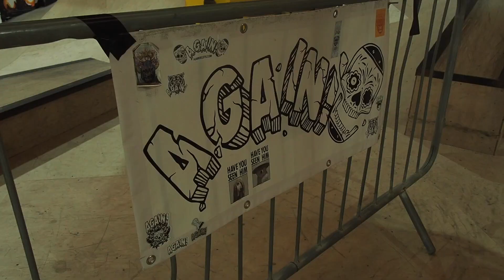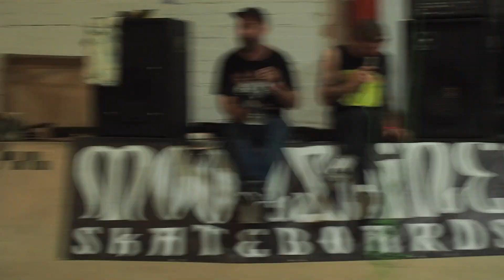TERROR ON THE TARMAC 2023 - Freestyle Skateboarding Contest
On the 8th and 9th of July 2023, LS-TEN played host to the first Freestyle Skateboarding Contest in the U.K for almost 3 years! Terror on the Tarmac served as a means to build the community and provide a platform for Freestylers to get together for a shred.

Skaters from Rookie level to Pro came down to battle it out, with skaters joining the contest from as far away as Finland, Germany and the USA.

Here's a little wrap up!